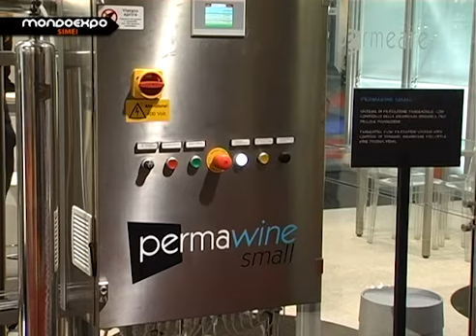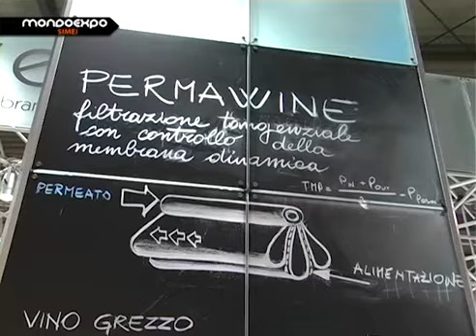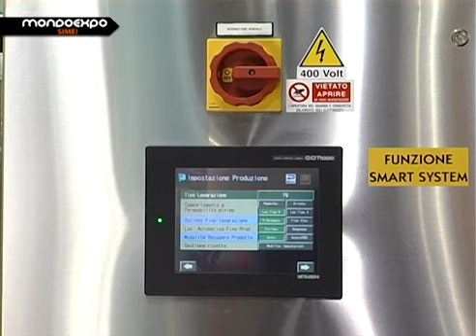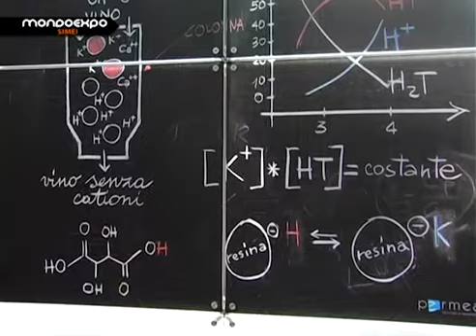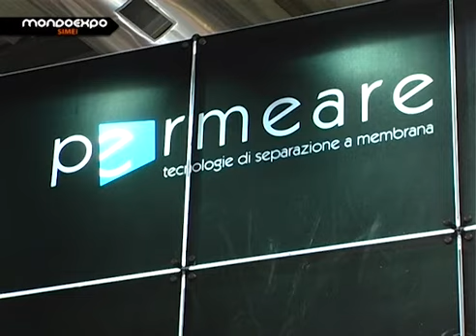Permeare - Tecnologie di separazione a membrana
L'azienda da anni opera con aziende di assoluto prestigio nel settore chimico-farmaceutico, enologico, alimentare ed industriale sul territorio nazionale ed europeo. Grazie all'ampia competenza tecnica del suo team di specialisti, Permeare si inserisce nel contesto di un mercato competitivo mondiale, come azienda in grado di realizzare sistemi con soluzioni tecnologiche molto avanzate. Nel 2003 Permeare ha ottenuto la certificazione del sistema di qualità aziendale UNI EN ISO 9001:2000, attraverso la quale persegue il miglioramento continuo dei processi di lavoro e dell'efficienza aziendale e che attesta gli alti standard qualitativi degli impianti sin d'ora realizzati.